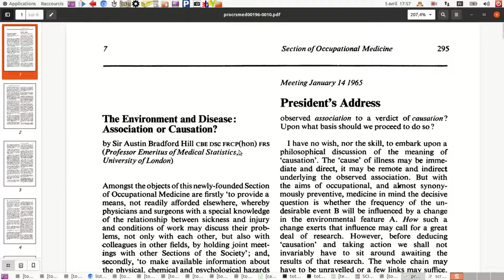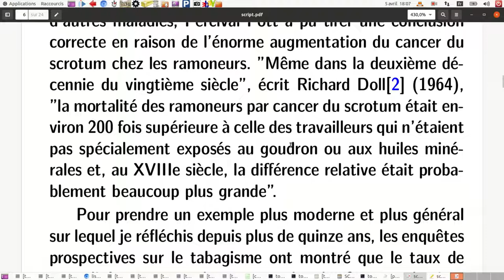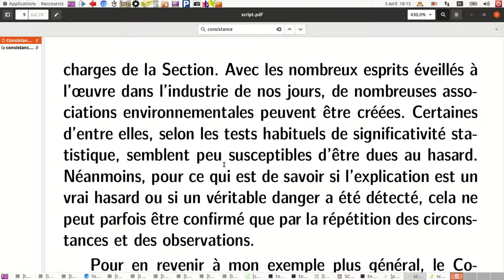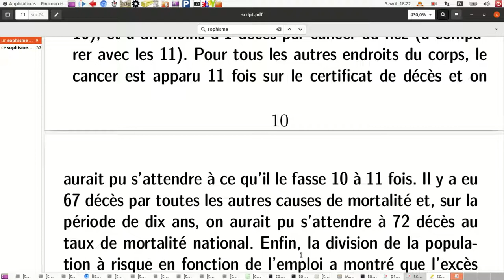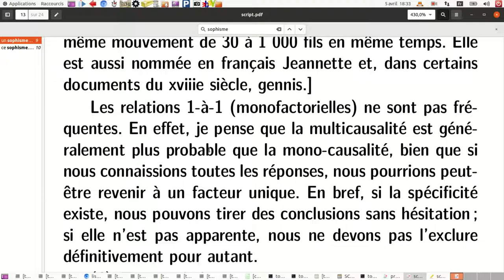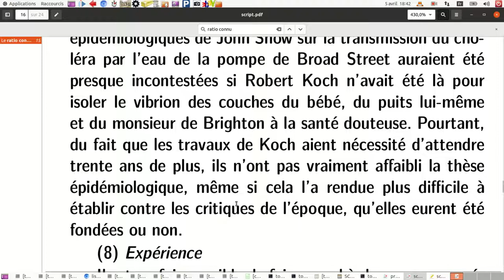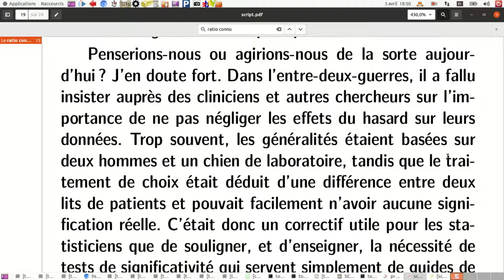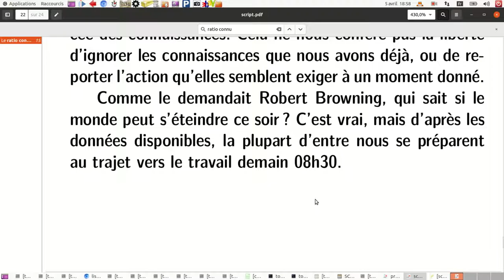L'Environnement et la Maladie : Association ou Causalité ? Sir Austin Bradford Hill, 1965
Article traduit en français:
L'Environnement et la Maladie : Association ou Causalité ? Actes de la Société Royale de Médecine. Section Médecine du travail. Meeting du 14 janvier 1965. Sir Austin Bradford Hill, Professeur émérite de Statistiques Médicales, Université de Londres. Dufour, Olivier (traducteur anglais-français)

Article original en anglais:
Austin Bradford Hill, “The Environment and Disease: Association or Causation?,” Proceedings of the Royal Society of Medicine, 58 (1965), 295-300.

00:00 Début
01:18 Introduction
05:10 1 Force
10:58 2 Consistance
18:05 3 Spécificité
21:16 4 Temporalité
22:12 5 Gradient biologique
23:38 6 Plausibilité
25:18 7 Cohérence
27:41 8 Expérience
28:12 9 Analogie
29:28 Tests de Significativité
34:36 Les Raisons d'Agir

Pour écouter (ou lire) toutes mes autres lectures d'articles scientifiques anglais traduits en français:

Mais en gardant à l'esprit les objectifs de la médecine du travail, presque synonyme de médecine préventive, la question décisive est de savoir si la fréquence de l'événement indésirable B sera influencée par un changement de la caractéristique environnementale A.
Comment un tel changement exerce cette influence pourrait nécessiter de nombreuses recherches.
Toutefois, avant de déduire la "causalité" et de prendre des mesures, nous ne devrions pas toujours attendre les résultats de ces recherches.
Il se peut qu'il faille défaire toute la chaîne ou juste quelques maillons.
Cela dépend des circonstances.

En mettant de côté tout problème sémantique de ce type, nous nous trouvons dans la situation suivante.
Nos observations révèlent une association entre deux variables, parfaitement claire et au-delà de ce que nous pourrions attribuer au jeu du hasard.
Quels aspects de cette association devrions-nous particulièrement considérer avant de décider que l'interprétation la plus probable de cette association est la causalité ?